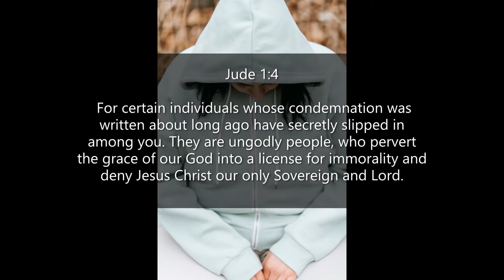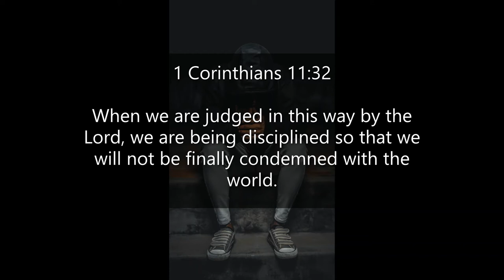Inspirational Quotes - About Condemnation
If you like Inspirational Quotes  - About Condemnation video, please do not forget to hit the subscribe button and the bell icon to notify you, we are uploading new inspirational quotes every day.